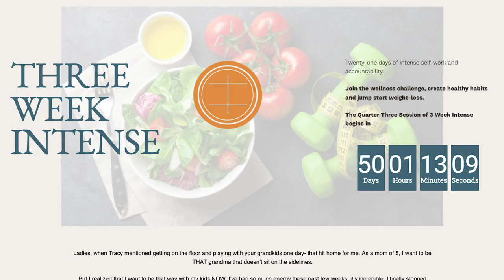Commenting on what People Eat || Food Faux Pas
‘Build YOUR Workout Program is available as a replay. This workshop is for all ages, seasons of life, and health conditions. Take advantage of this and other workshops like Organize Tomorrow Today/Plan Next Week This Week workshop, Meal Planning workshop, and the LIFE BLUEPRINT workshop

Join the Quarter 3 program, 3-Week Intense, to help you master self-habits to achieve your weight loss or weight maintenance goals and other habits you wish to stick to for better health and more satisfaction in your life. Quarter 3 begins August 1st. Learn more about the program & Save Your Seat

Commenting on People’s Weight:
The Classy Ladies Guide To Drinking. 10 Things to Avoid Doing While Indulging in Adult Beverages
What's Your Story? What Would People Say About You How to Be A Classy Party Guest and Host

Outfit & Beauty
Huggie Earrings other options